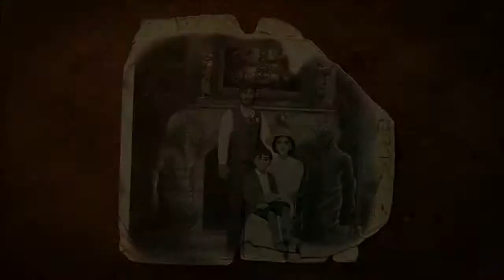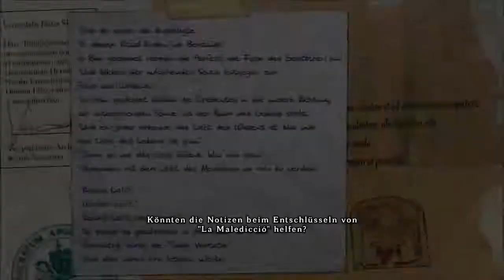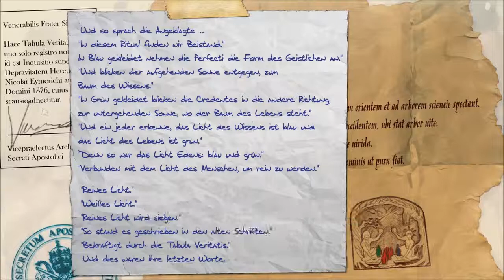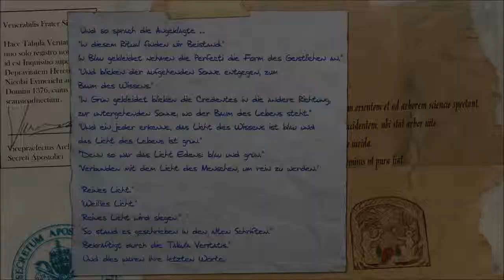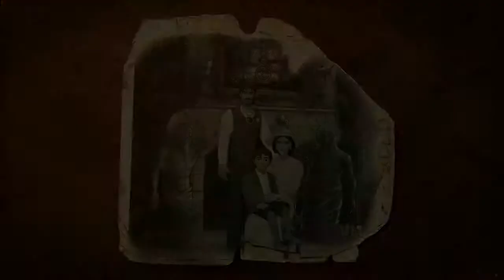[15/Blind] Baphomets Fluch 5 "In dem Gemälde steckten alle Antworten."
Wir sind zwar auf dem Anwesen relativ unbeschadet angekommen, aber jetzt geht es um die sprichwörtliche Wurst. Genauer gesagt handelt es sich um die Tabula Veritatis, die sich nun offenbaren soll... aber wie?

Viel Spaß ;-)

Mehr Baphomets Fluch?